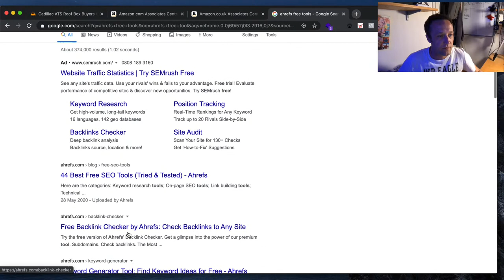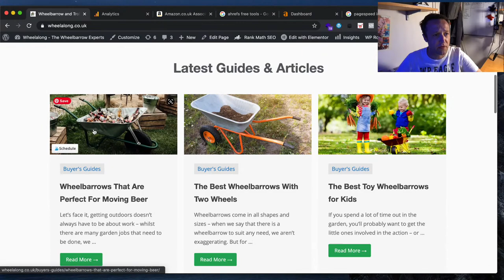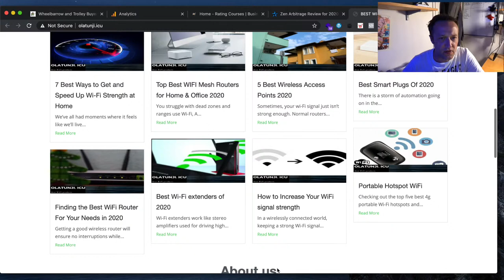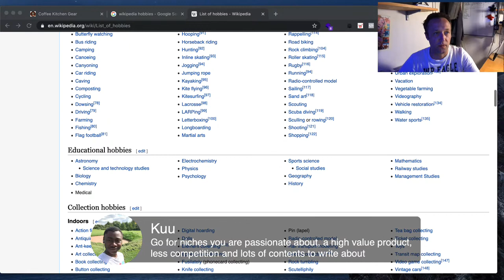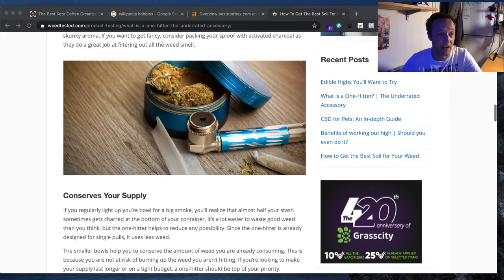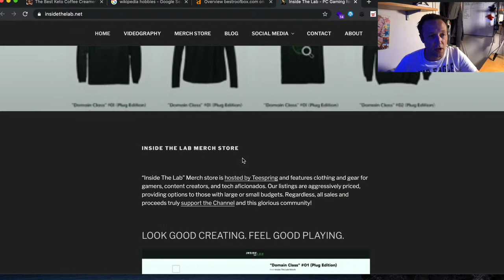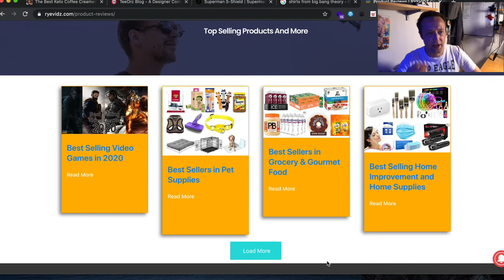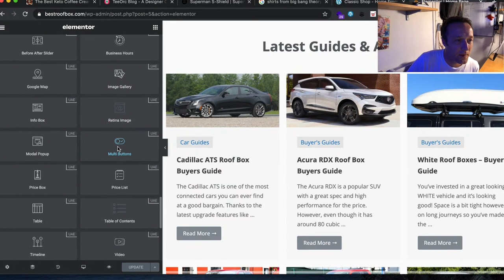YOUR QUESTIONS x SITE REVIEWS x CHAT x FUN - LIVE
In today's live stream I'll be answering your questions and reviewing your sites.